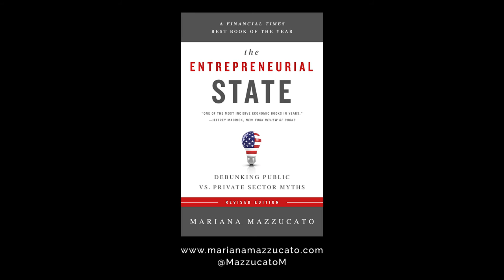Big pharma’s big con